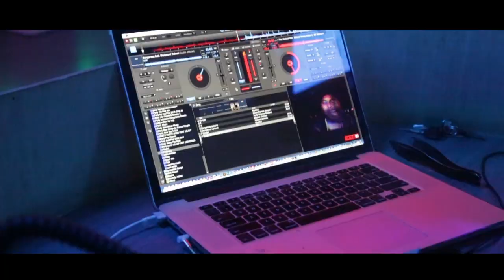" Trappa Trappa" feat GP Family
MT Motherlandboy gives us the first visual for his album "Prophecy"